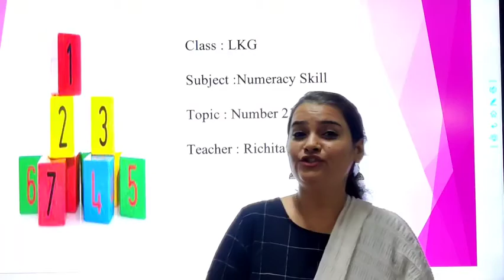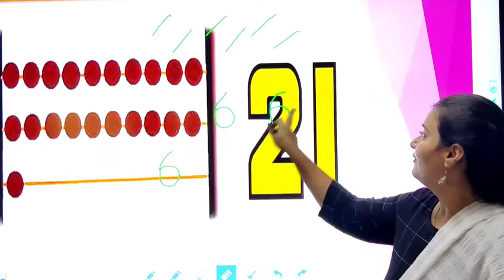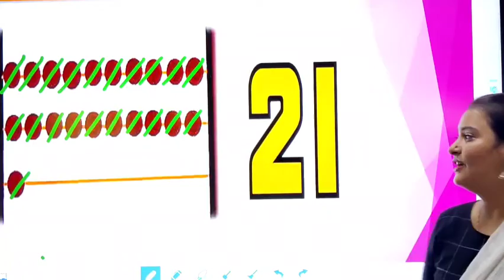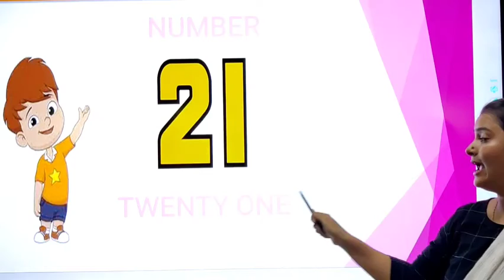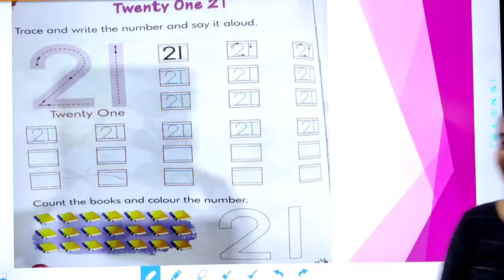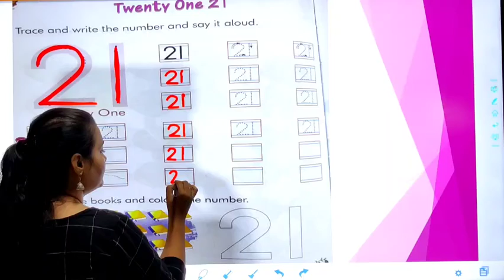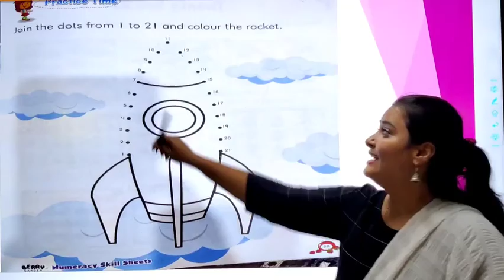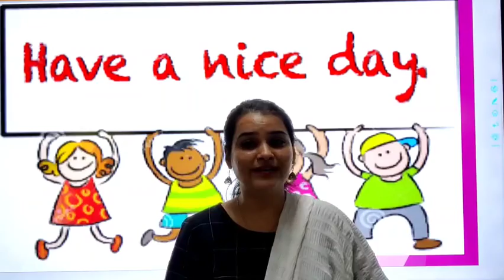09/08/21 CLASS : LKG // NUMERACY SKILL // NUMBER 21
CLASS : LKG // NUMERACY SKILL // NUMBER 21